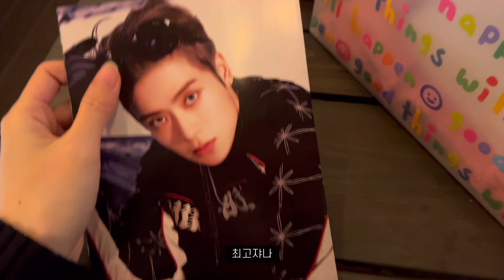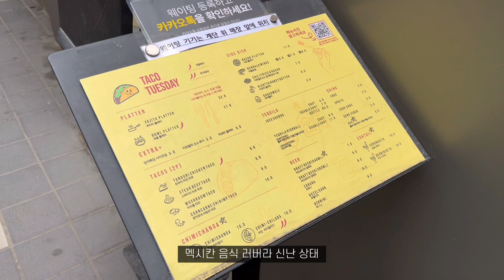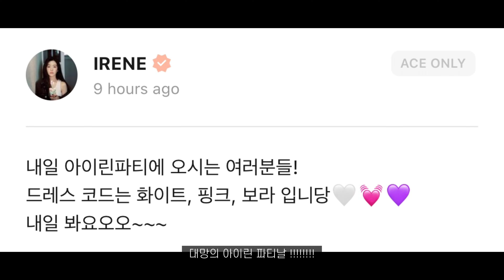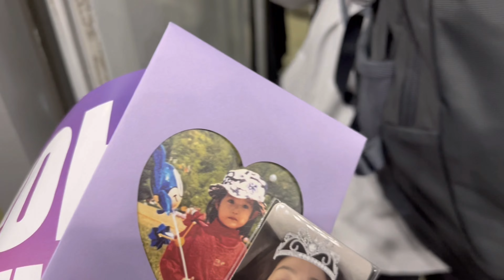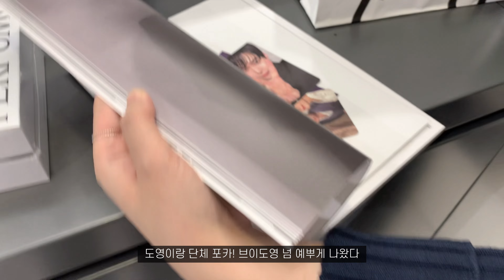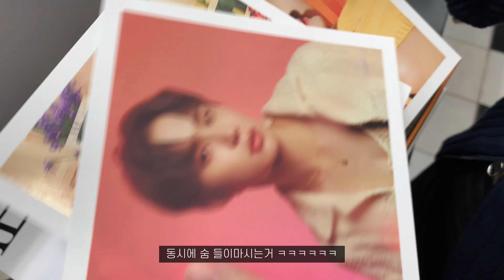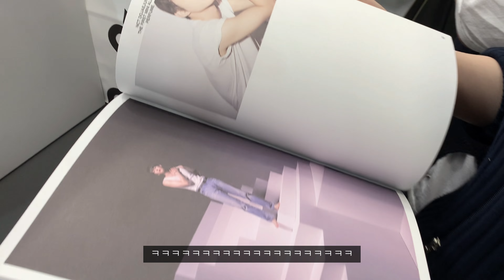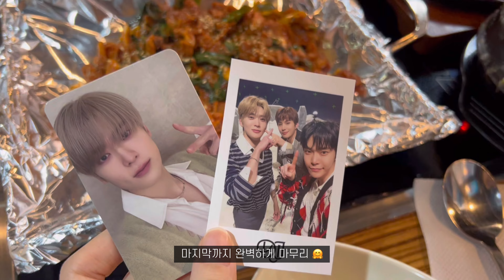vlog 🐇🏹 | 계절을 거스르는 브이로그 • 엔시티 에이요 카페 • 재현 생일 LP 카페 • 2023 아이린파티 • 도재정 퍼퓸 앨범깡